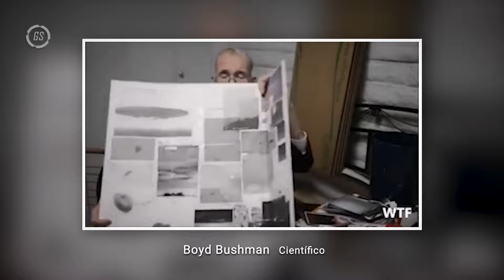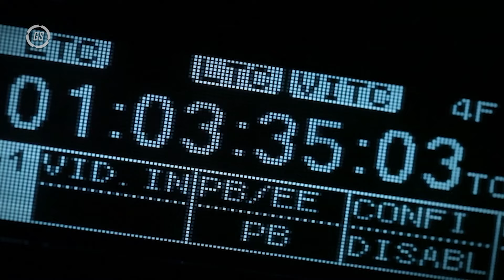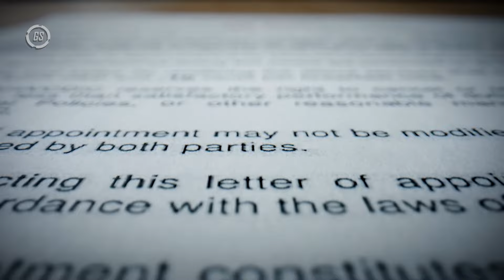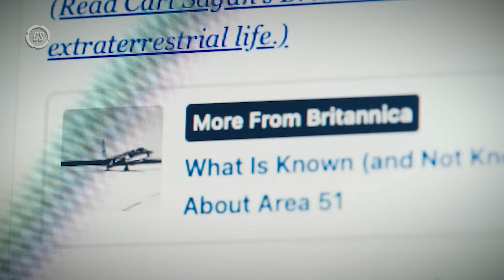¡LA CONFESIÓN DE BOYD BUSHMAN SOBRE ALIENS! 👽🚀 Revelaciones IMPACTANTES del Área 51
🌌 ¿Qué secretos se esconden en el Área 51? Boyd Bushman, un renombrado ingeniero de Lockheed Martin, rompió el silencio antes de su muerte y reveló detalles asombrosos sobre su trabajo en esta misteriosa base. Desde la existencia de extraterrestres hasta la ingeniería inversa de sus tecnologías, descubre las confesiones que están sacudiendo al mundo. 🚀✨
👉 Conoce la impactante historia de Bushman, quien afirma que en el Área 51 hay dos tipos de extraterrestres: unos amistosos de un planeta llamado Quintumnia y otros menos amigables. Sus declaraciones, respaldadas por imágenes y documentos, abren un debate sobre la veracidad de estas afirmaciones y el verdadero propósito de esta base militar. 🛸👽
📺 También exploramos el testimonio de Bill Uhouse, otro ingeniero del Área 51, quien asegura haber trabajado con un extraterrestre llamado J-Rod en un simulador de disco volador. ¿Podría ser cierto que los Estados Unidos mantienen contacto y colaboración con seres de otros mundos? 🌠🔍
🔍 Desde testimonios hasta pruebas documentales, estos relatos desafían nuestra comprensión y plantean preguntas sobre el origen y la presencia de estos seres en la Tierra. ¡Acompáñanos en este fascinante viaje a lo desconocido! 🌟🧩